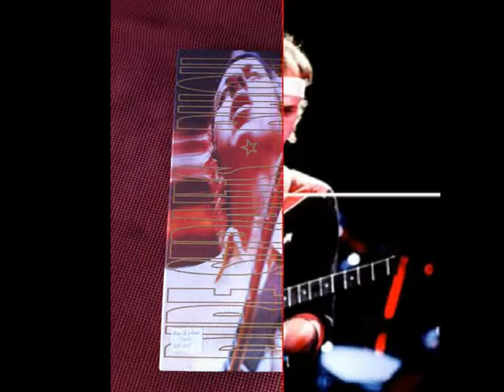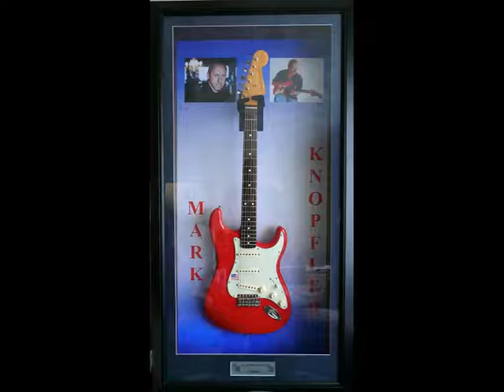Mark Knopfler Walk Of Life Royal Albert Hall 1996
MARK KNOPFLER ROYAL

Artist Mark Knopfler

Dates Royal Albert Hall, London, UK, 23rd May 1996